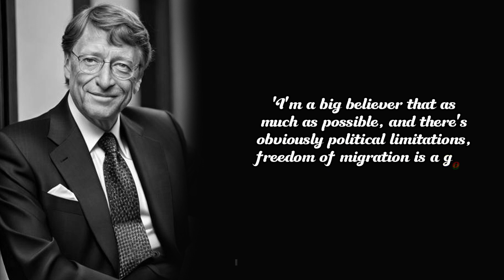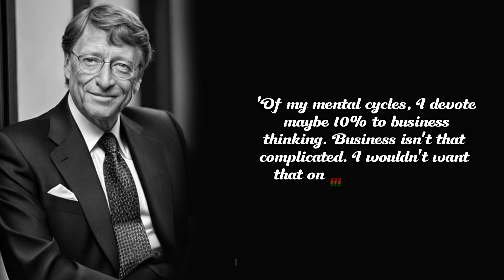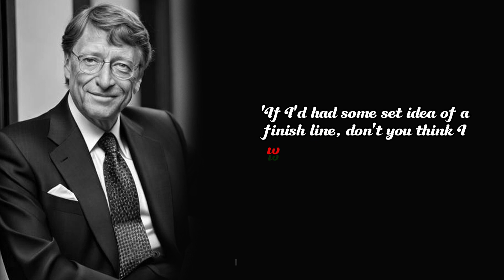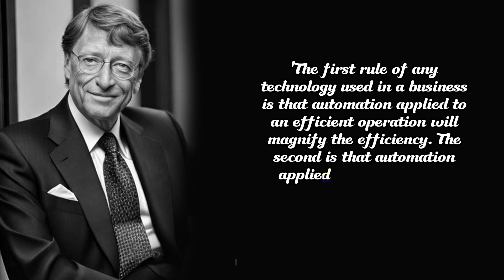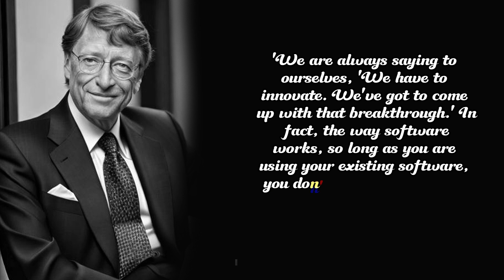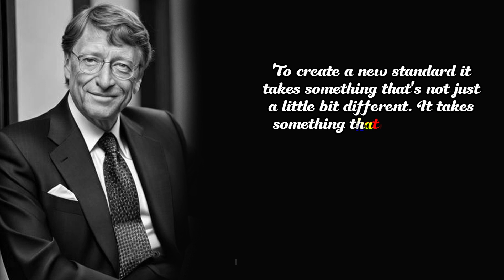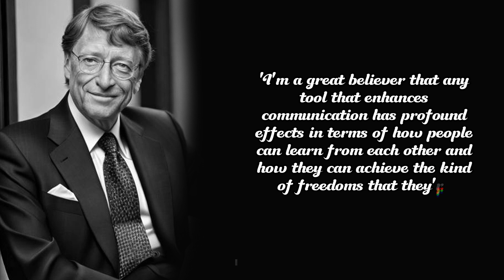Bill Gates: Revolutionizing Technology and Philanthropy - Impact of a Visionary Entrepreneur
In this video, we delve into the extraordinary life and profound impact of Bill Gates, the renowned entrepreneur, technologist, and philanthropist. Join us as we explore the remarkable journey of this visionary leader, from co-founding Microsoft to his groundbreaking innovations in the world of technology. Discover how Bill Gates revolutionized the personal computer industry, shaped the digital landscape, and became one of the wealthiest individuals in the world. We'll also delve into his transformative philanthropic efforts through the Bill & Melinda Gates Foundation, tackling global health issues, education, and poverty alleviation. Explore the inspiring story of a man who used his wealth and influence to make a positive difference in the world.